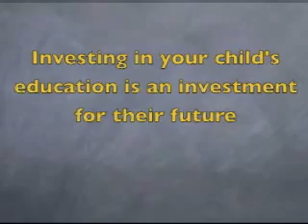Focus On Peace 08 22 12 WED Daily Dose of Victory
Daily Dose of Victory is a 2 minute sermon produced and aired daily by Pastor Tony Smith of Victorious Ministries International of Baltimore, MD. These two minute practical sermons will empower you for your day. This week's topic: "Focus on Peace" as aired on MY24 and Fox45.